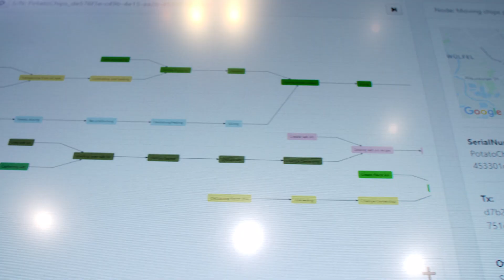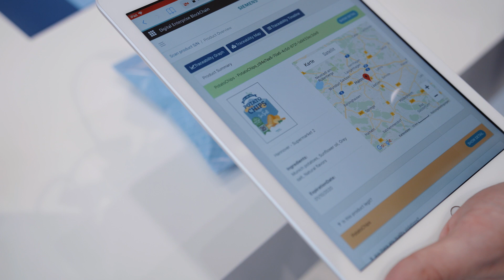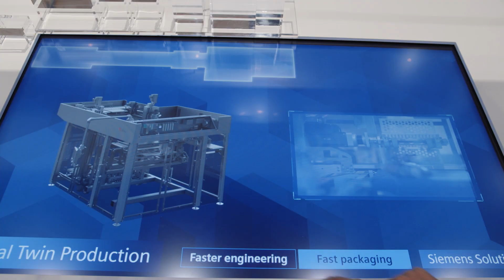Siemens - From farm to fork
Continuing our customer journey in digitalization, this year we are demonstrating how to create trustworthy products and how our end-to-end track&trace technology, enables complete traceability from a potato at a farm to potato chips in your hands!